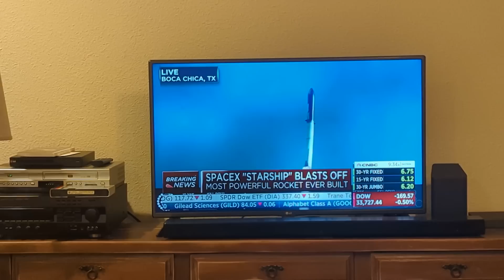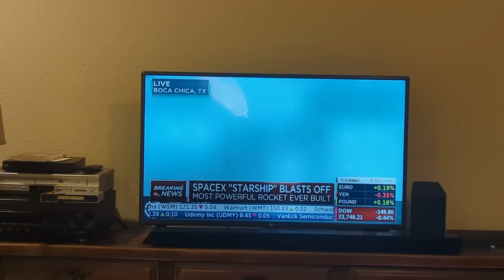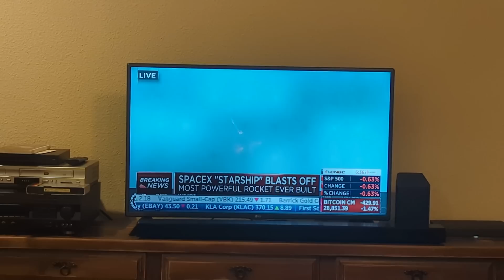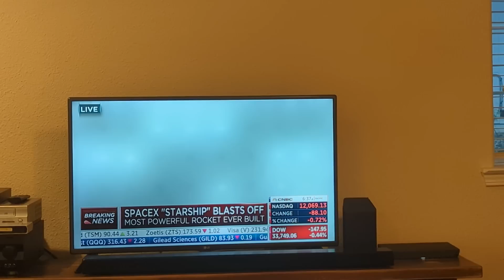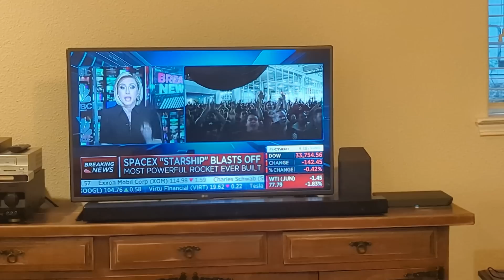'Kablammo' Space Flight is HARD! Space X Starship 20 April 2023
This morning's Space X Starship made it through Max 'Q' (max aerodynamic pressure) then failed to separate Stage 1 which sent the rocket tumbling and was subsequently destroyed.
The plan was to get her into 1 orbit.
He'll get it eventually...Space flight is Hard.